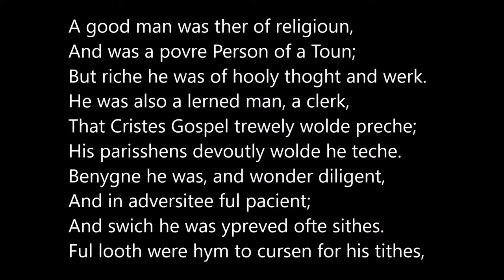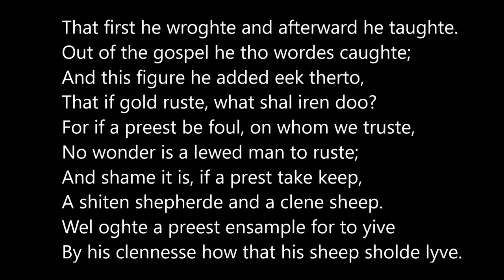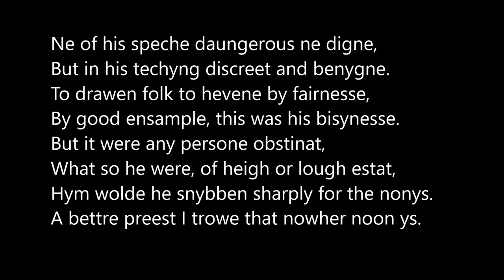The Canterbury Tales General Prologue, lines 477-528, the Parson, read in Middle English